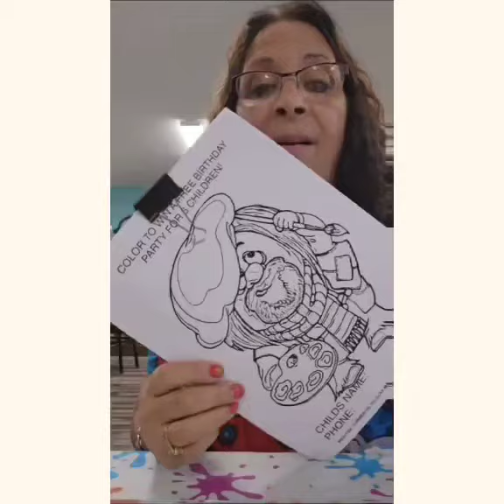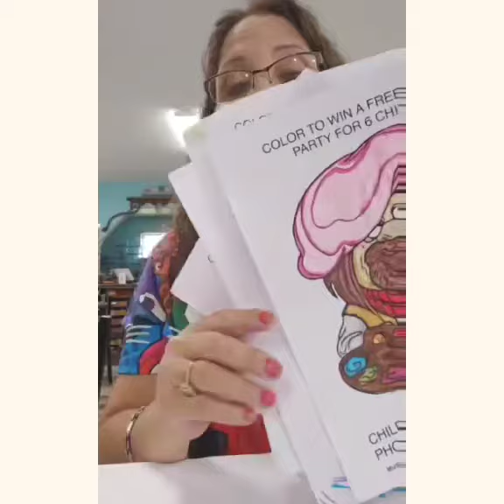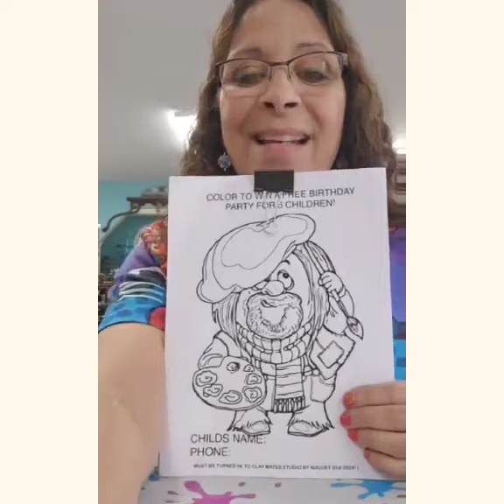August 22, 2024